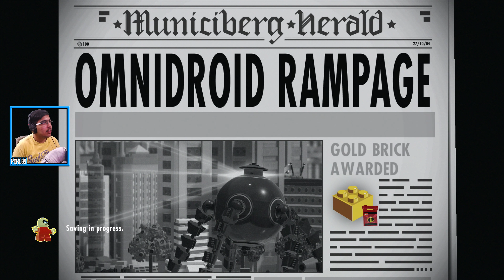LEGO THE INCREDIBLES MINI GAME ENDING GAMEPLAY WALKTHROUGH PART 14 - OMNIDROID RAMPAGE (PS4 Pro 4K)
Lego The Incredibles Mini-Game Ending Gameplay Walkthrough Part 14 includes Mission 14 - Omnidroid Rampage (Not Hindi) on PS4 Pro 4K . Lego The Incredibles is available on PS4/Xbox One/PC/Nintendo Switch consoles ..

Lego The Incredibles is an upcoming Lego-themed action-adventure video game developed by Traveller's Tales, based on both The Incredibles and Incredibles 2 films. The game is released by Warner Bros. Interactive Entertainment on 15 June 2018 in North America, and 13 July 2018 in Europe.